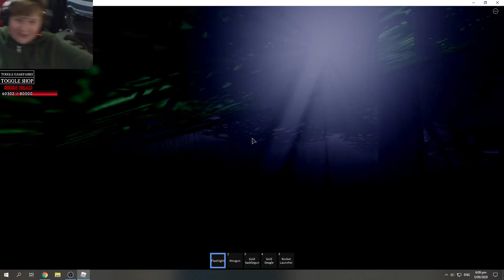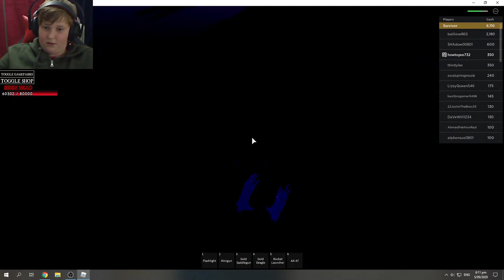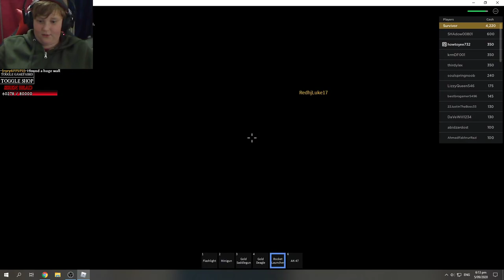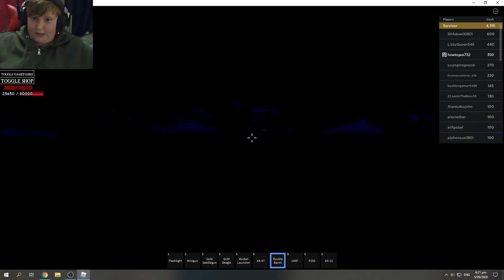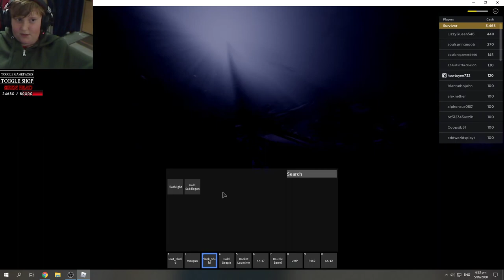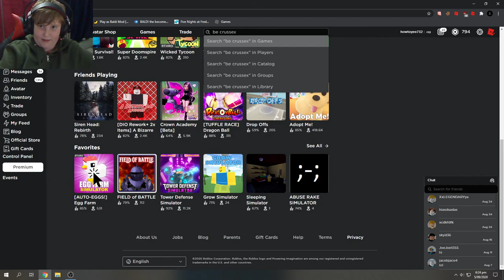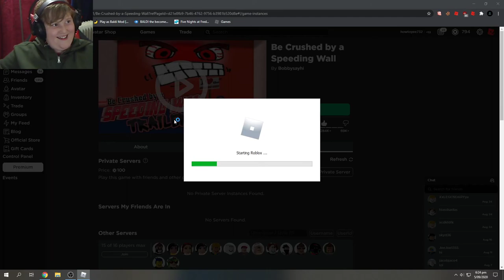Connor and jackson playing some roblox